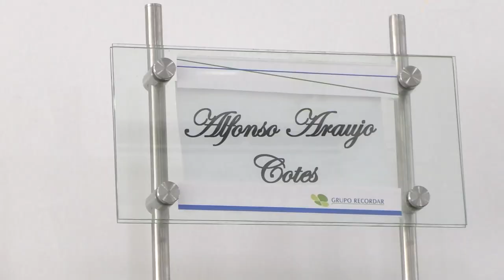ALFONSO ARAUJO COTES CON SU MUERTE, DEJÓ UN GRAN LEGADO A LA NUEVA GENERACIÓN POLÍTICA